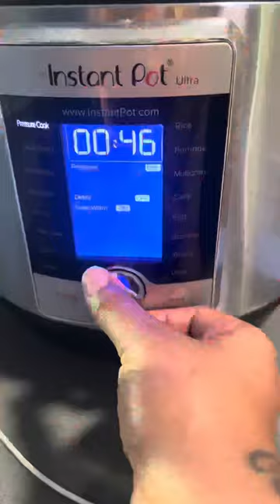Cook with me | instant pot birria tacos